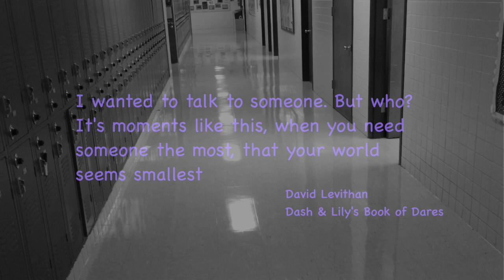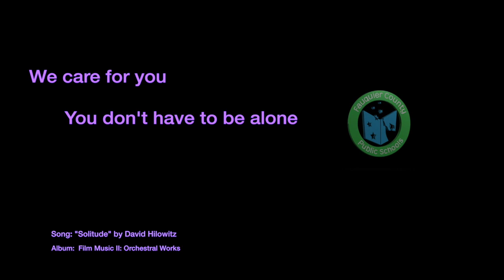Youth Mental Health - Secondary (7-12 grade)